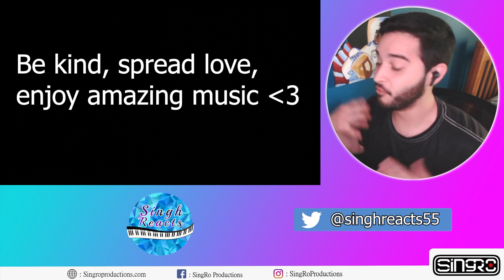FIRST RED VELVET COMEBACK! "QUEENDOM" (MV) REACTION!